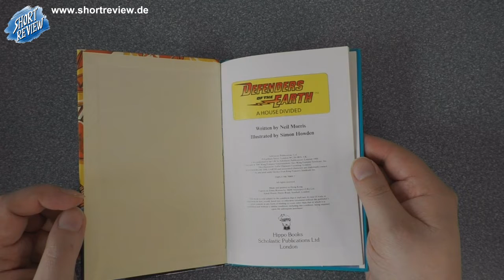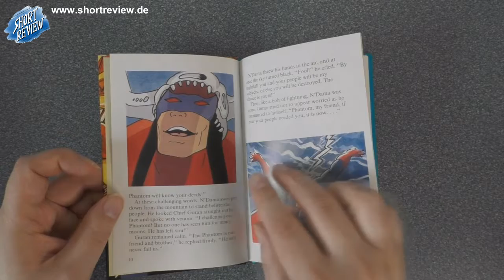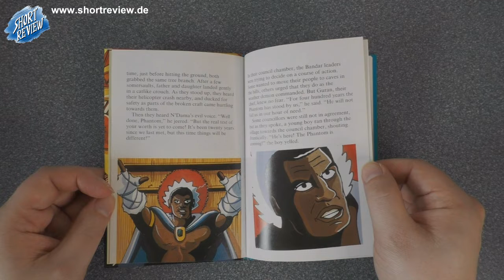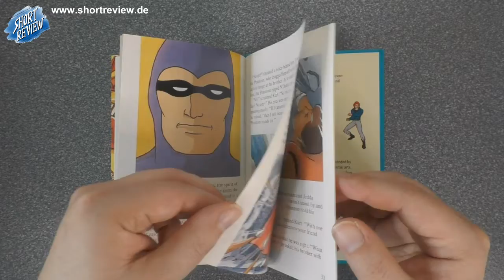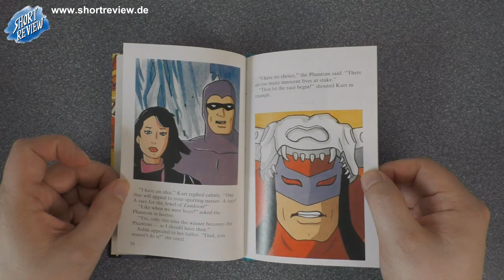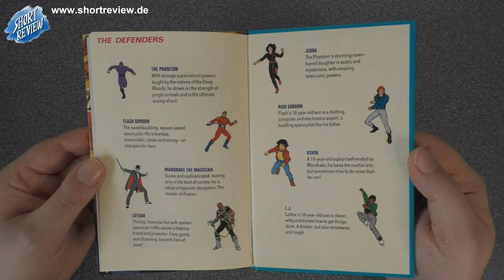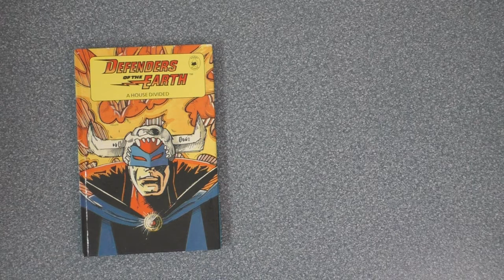Defenders of the Earth - LET'S VIEW - Jugendbuch (SHORTREVIEW Re-View)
Ein LET'S VIEW über ein englisches Jugendbuch zur Cartoon Serie DEFENDERS OF THE EARTH von 1987. Hierbei wird im Buch Episode 4 betrachtet.

SHORTREVIEW